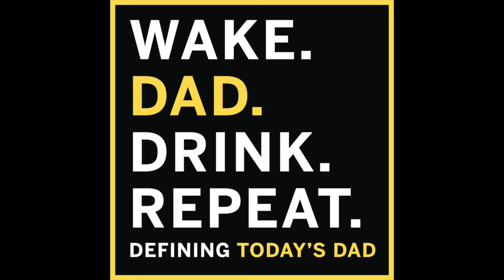Today's Dad Definition: Charlie Capen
EP # 77 Charlie Capen - Wake. Dad. Drink. Repeat. podcast

Charlie Capen gives his definition of a Today's Dad on the Wake. Dad. Drink. Repeat. podcast

Wake. Dad. Drink. Repeat. - Podcast Episode Description:
This week on the pod we are joined by dad to two, husband, and the VP of GISH (The Greatest International Scavenger Hunt), Charlie Capen! Buckle up for a really fun episode! We cover a lot with Charlie including some fond memories of his dad, creating change, the power of creativity, breaking down gender stereotypes and biases, Ted Lasso and a whole lot more!

Charlie’s Today’s Dad definition was about being an open source for your kids, being engaged with them, and using yourself to guide them and help them in their evolution.

A big thanks to Charlie for joining us on the pod this week!